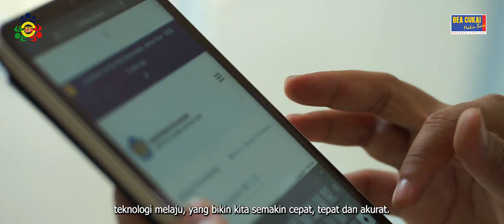CARA ISI E-CD (Electronic Customs Declaration)